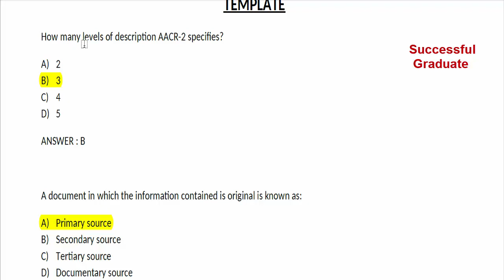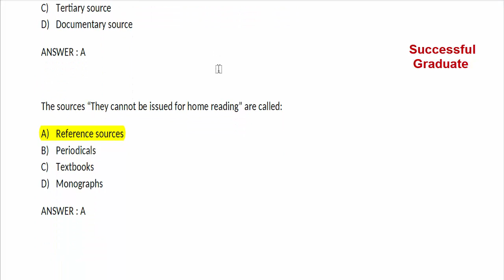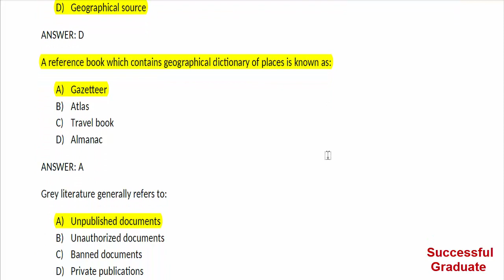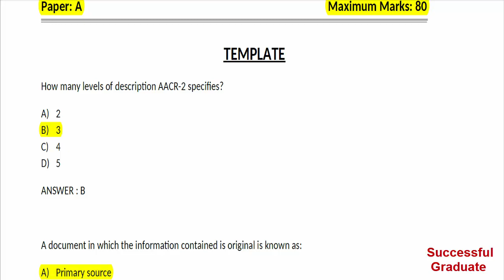BA/BSC Part 2 | Library & Information Science | Paper A | Sample Paper | Solved | PU MCQS Sample